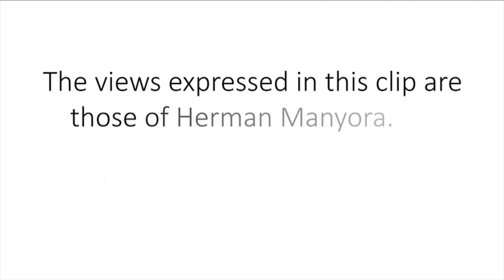For William Ruto, the die is cast.